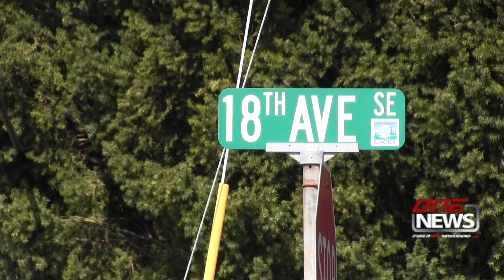City of Lacey gears up for major College Street reconstruction project